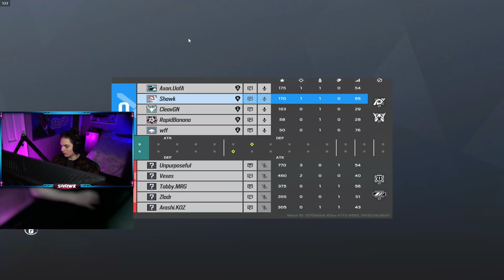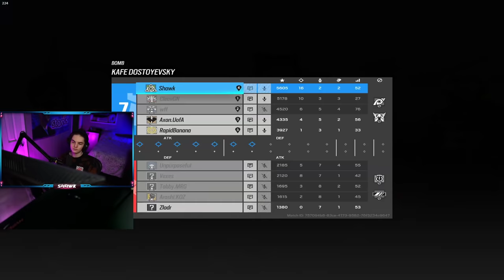pro players fear me